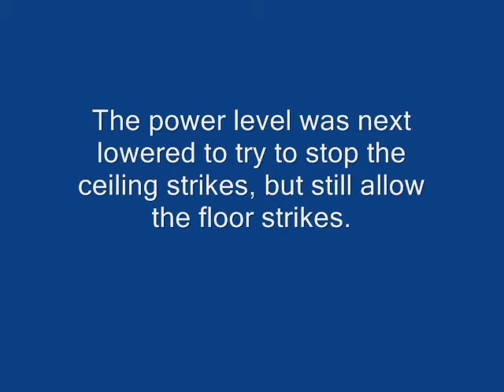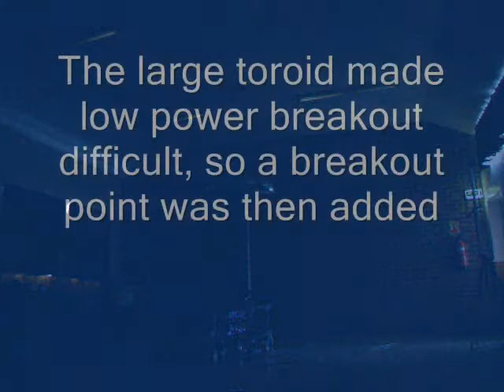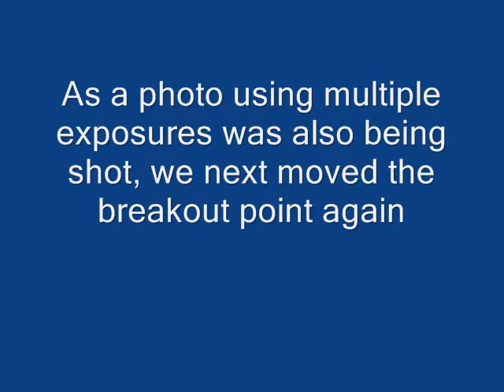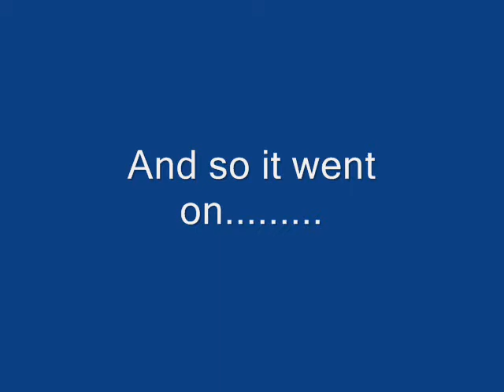Big Tesla Coil part 1.wmv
Big Tesla coil of 7kW running a 200bps SRSG. Size: 8 inch, Toroid: 34 x 8 inch, 115nF capacitance. Nottingham UK, 2011